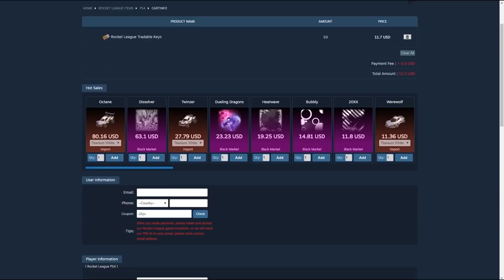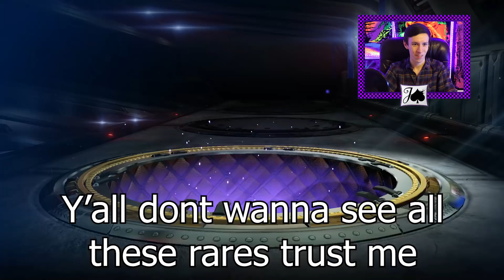Tactician Octane from 1 Tradeup, Painted Exotic from 2 Crates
Use this link to watch the FREE RocketChamp Intro Course on how to deal with bad teammates

(Link replaced on Feb 5)

Surprise surprise, before I even woke up this morning I had an excuse from chargeback guy about why he couldn't get me $20 today. We'll see where this goes.